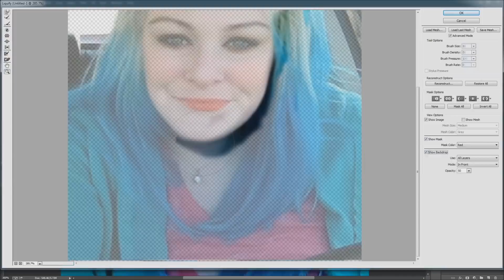Does her face look PRETTIER after losing WEIGHT?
Do you think she looks hot with a thin face?  Does this inspire you to lose weight?